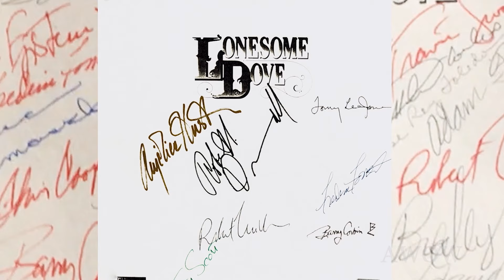LONESOME DOVE! Barry Corbin On Location with Tommy Lee Jones! Robert Duvall! Plus, Charlie Sheen!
LONESOME DOVE is THE Classic Western.  Period!  It stands the test of time, can be watched over and over and over again and always seems fresh and exciting. The Pulitzer Prize winning novel needed the scope of a 4-night canvas instead of a 2 hour movie.  Those four nights of western adventure with Robert Duvall, Tommy Lee Jones and others in the all star cast turned LONESOME DOVE into a giant success. Everything about the production worked! The cast, the script, the direction, cinematography, music, costumes, period detail brought every moment to life.  Veteran actor Barry Corbin made an indelible impression as the wandering Roscoe Brown.

Barry has appeared in over 300 films and TV shows, including 110 episodes as one of the stars of NORTHERN EXPOSURE.  He can do it all...and does!  As a storyteller, he's one of the best.  His memories of working on LONESOME DOVE are both thoughtful and hysterical.  Not only has he worked multiple times with Tommy Lee Jones as an actor, Barry's been directed by the Oscar and Emmy winner, too,  and shares stories of what it was like.  He even had time to share some of the adventures he had during his time on ANGER MANAGEMENT with Charlie Sheen.

On January 12, 2014, the always entertaining Barry Corbin was one of our first guests at A WORD ON WESTERNS' Tribute to LONESOME DOVE, taped in the Autry Museum restaurant!  Thanks, Barry.  This is the full interview done that day.  Thanks again, Barry.  We want more stories!!